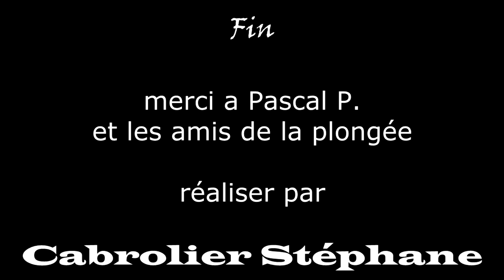Grande gorgone 19 10 2014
plongée cabrolier stephane grande gorgone